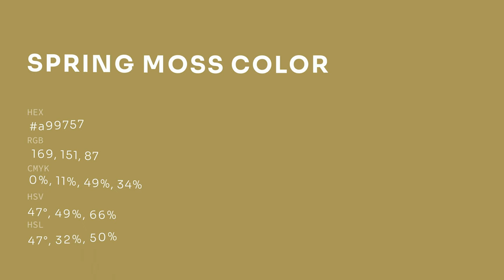Spring Moss color a99757 hex color - Yellow color - Cool color a99757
What color is Spring Moss ? a99757 hex color - Yellow color - Cool color a99757

Hex a99757 Color Code is also known as Spring Moss color.